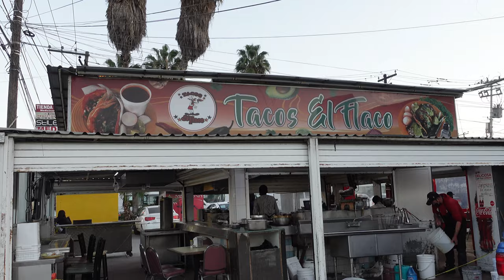"One Bite Tacos Tijuana": Tacos El Flaco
Chef Betancourt tried a delicious suadero taco in a homemade tortilla.